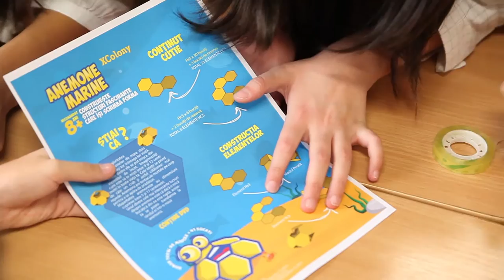xcolony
Group of children playing together with XColony new games. They investigate the colorful geometric shapes, solve challenging 3D puzzles, train their mind for spatial cognition and spatial intuition.